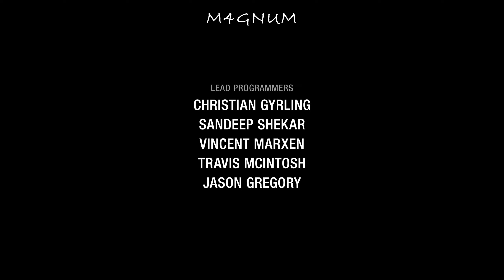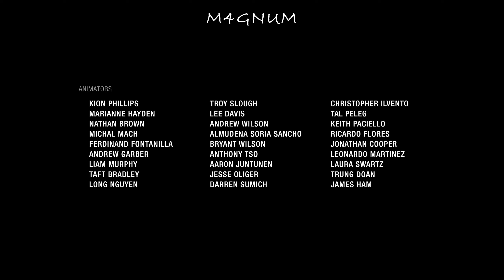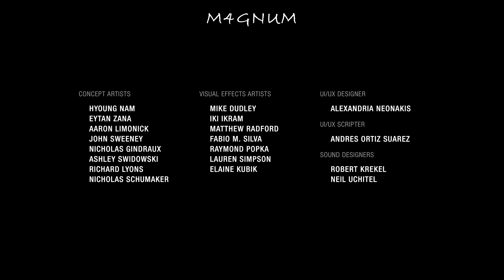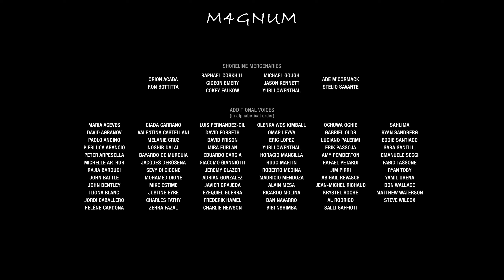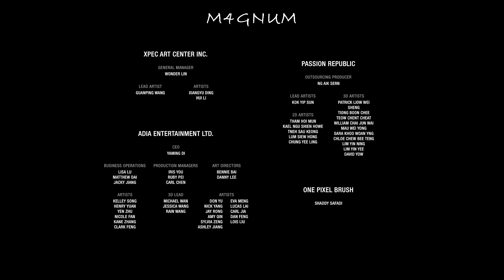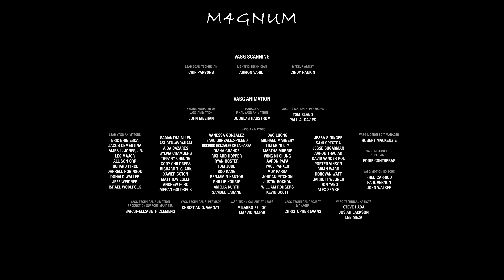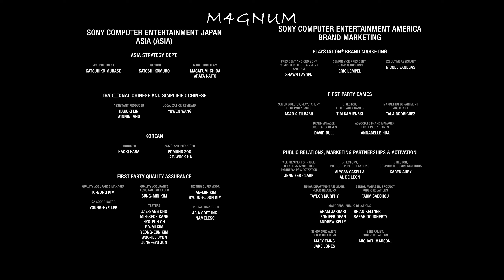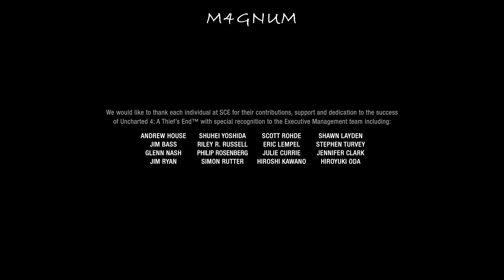Uncharted 4: A Thief's End - 'End Credits' (Legacy of Thieves Collection PC)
It is the fourth main entry in the Uncharted series. Set several years after the events of Uncharted 3: Drake's Deception, players control Nathan Drake, a former treasure hunter coaxed out of retirement by his presumed-dead brother Samuel. With Nathan's longtime partner, Victor Sullivan, they search for clues to the location of Henry Avery's long-lost treasure.

About the game:
Developer(s)   : Naughty Dog, Iron Galaxy Studios
Publisher(s)    : PlayStation Studios
Platform(s)     : PC, PS4, PS5
Release Date  : 19 Oct, 2022
Series              : Uncharted
Genre(s)          : Action-adventure, third-person shooter

Nvidia Experience used for recording and edited using Adobe Premiere Pro and this playthrough includes all missions and boss fights. All deaths and loading screen time have been removed to make the walkthrough clean.
And it's recorded with no commentary. Enjoy!